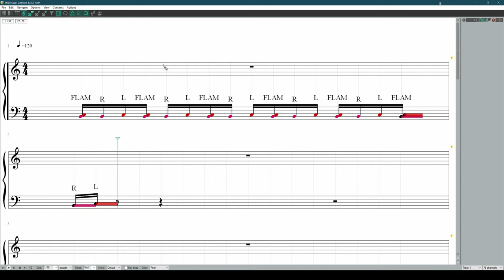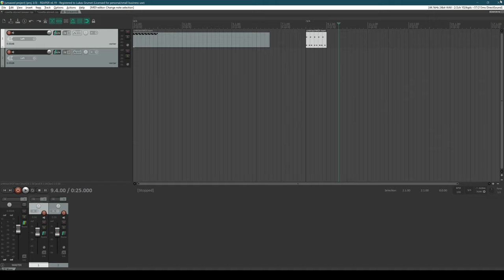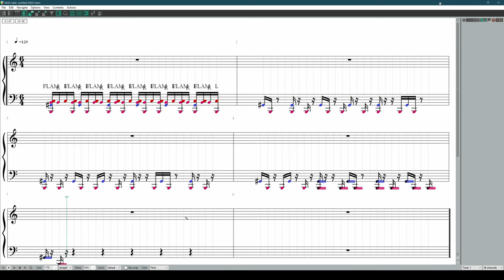Tool - Rosetta Stoned / How To Practice the Polyrhythm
Here is a quick tutorial on how to practice this beast of a groove.

My apologies for falsely calling the 3/4, 6/4 and 5/4 grooves 3 over 4 grooves, etc. (Shout out to @Guyin Apocket)

00:19 - Music Theory
01:15 - Hand Pattern
02:27 - Hand Pattern w. Snare Accent
02:37 - Foot Pattern
03:23 - Practice on 1 Pad
04:13 - Practice @ 70bpm
05:17 - Practice @ 90bpm
05:56 - Full Speed

Lukas Grumet